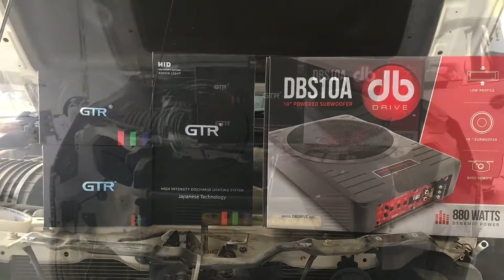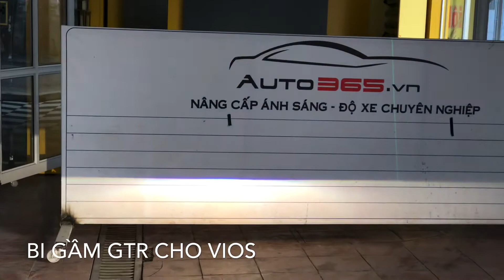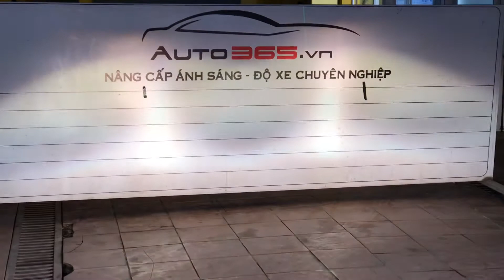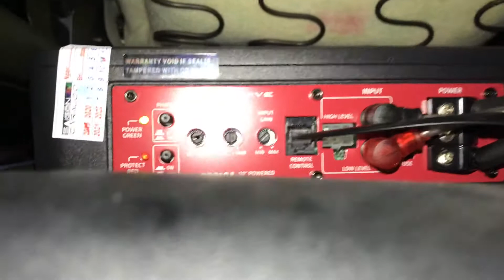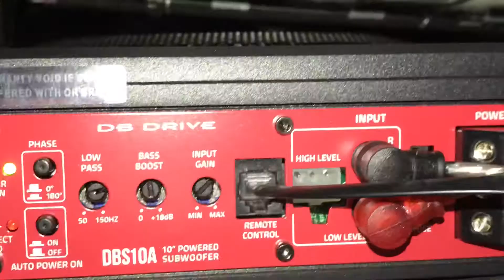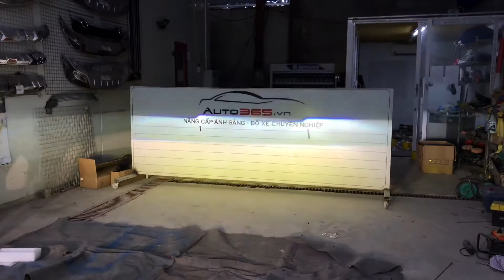Nâng cấp đèn, thay dầu, nâng cấp sub gầm ghế đầu xuân 2020 tại Auto365 Thái Nguyên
Tưng bừng ngày Khai_Xuân2020 tại Auto365 Thái Nguyên! Với những gói nâng cấp “đình đám”
📌 Bi gầm, bi pha, led bar, led mắt quỷ GTR
📌Thay dầu bizol 100% nhập khẩu từ Đức
📌 ”Vua” Sub gầm DB DRIVE 880W
📌 Rửa xe- Chăm sóc xe
Cảm ơn quý khách hàng đã tin tưởng, ủng hộ và đồng hàng cùng Auto365 Thái Nguyên! Chúc quý khách năm mới, thắng lợi mới!